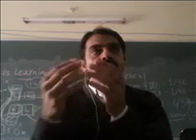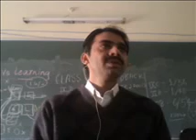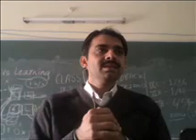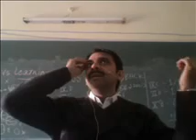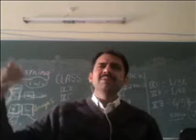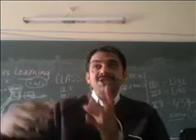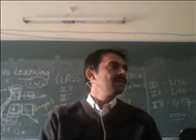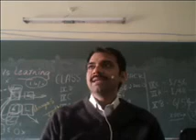60)learning is not equal to teaching LD | Deep Education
🔴 CHECK OUT THIS  ⬇

👍We would like your contribution to making 10 million people reach enlightenment!🌏

deep education | deep knowledge

๑❤MY LIFE CHANGING BOOK  ❤๑

ZENYOGA by P.J. Saher